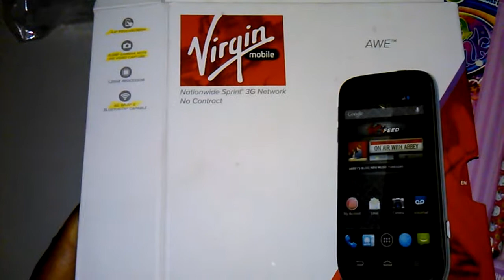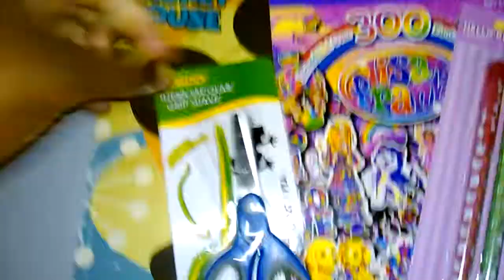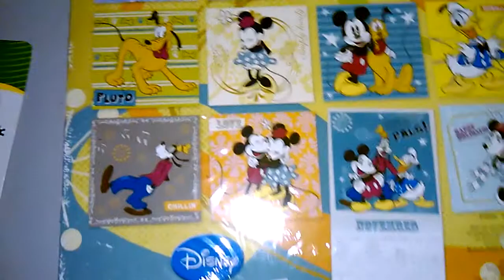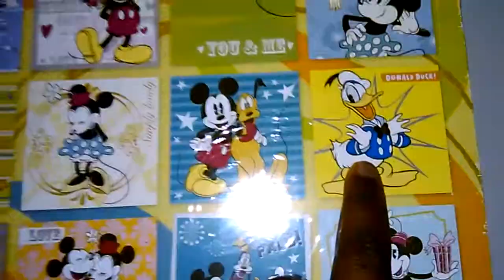First HD video and haul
I am happy to do my first HD video. Yes, i hope you enjoy